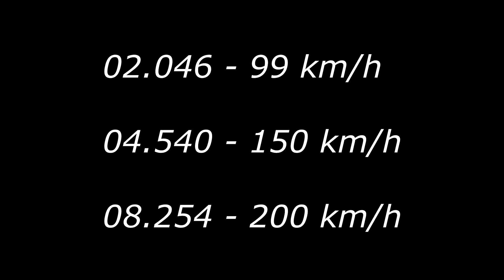Volkswagen Beetle Buggy - V Rally 4 TEST SPEED 0 - 100 km/h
Volkswagen Beetle Buggy
Buggy cat. 1

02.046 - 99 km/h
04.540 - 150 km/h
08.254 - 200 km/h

Speed: 75
Acceleration: 51
Braking: 49
Stability: 23
Weight: 41
Resistance: 59